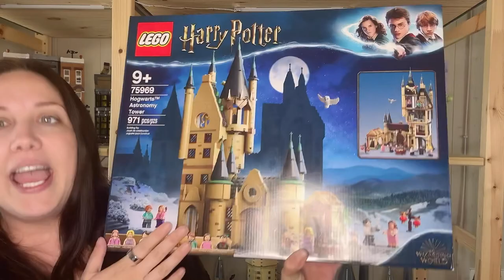BONUS VIDEO! - MASSIVE Harry Potter Lego Unboxing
Hi Friends!  Welcome to my journey!

BONUS VIDEO!!

This is my VERY FIRST Lego Unboxing for YouTube! I’ve been collecting legos for a long time, mostly Harry Potter legos and thought I’d share my newest haul with you!

Do you have other interests outside of handbags? I’d love to know more about YOU!

👜 Items I recommend:
Strawberry Charm for AirTag
Double-Sided Clasp (turn keychain into charm)
Stand for your handbags
6-Pack of Rings to Convert Neverfull Pouch
Ring with Insert for Neverfull Pouch
Set of 4 Gold Chains
Set of 4 Silver Chains
Jean Buttons (12-Pack)
Guitar Strap (great quality)
Reusable Lint Roller
External Charger (will charge a laptop)

Thanks for joining me on the Journey! Let's elevate our handbag game together!